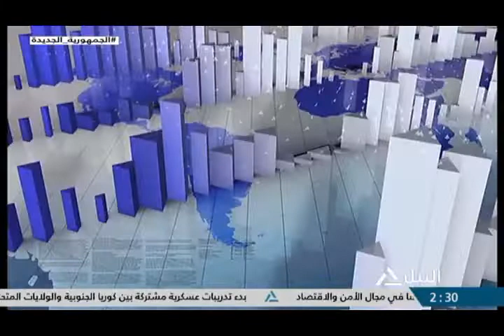النشرة الاقتصادية 22-08-2022